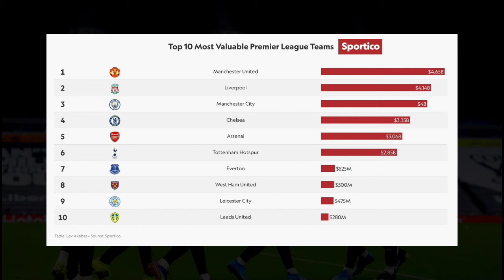United Transfer|Sancho Updates, Martial to Tottenham, Jesse Lingard updates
Ole Gunnar solskjaer has made Jordan Sancho transfer his priority despite calls for Jack Grealish. United will do anything to compete with Chelsea who also want his Signature. words on the streets is that Sancho's prize dropped from £100 million to £80million which was United's initial price. United are also in the Market for a central Defended there's contention between Kounde, Pau Torres and Varane whose contract is ending at Real Madrid bt situation will depend on him renewing his contract or not. Lingard will decide on his future afte the Euros @manutd Manchester United Daily Updates